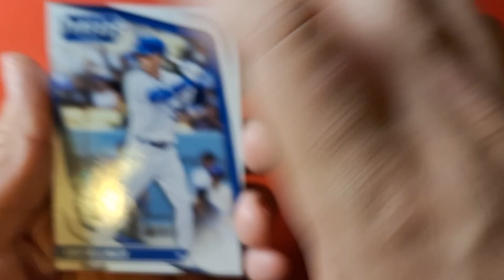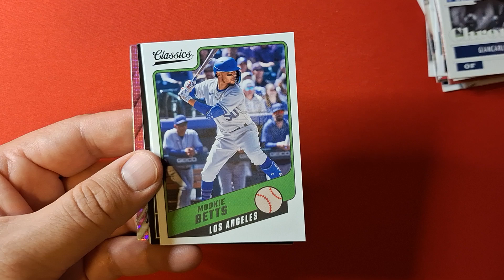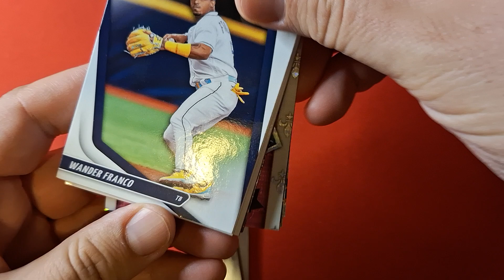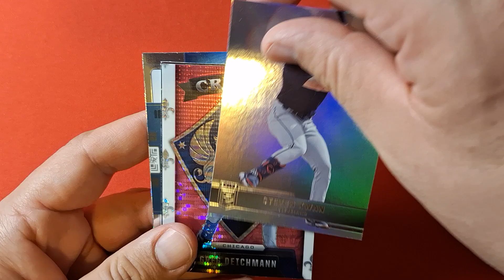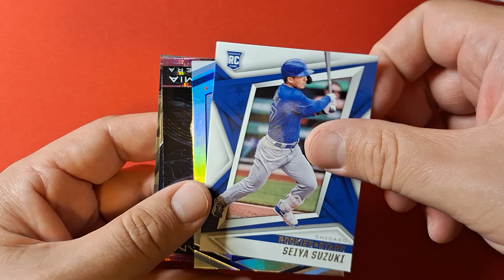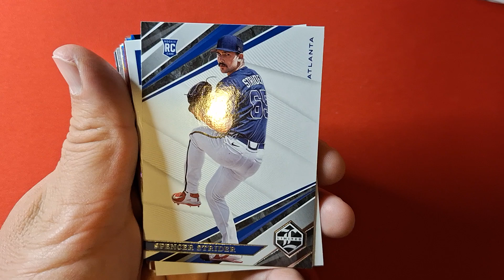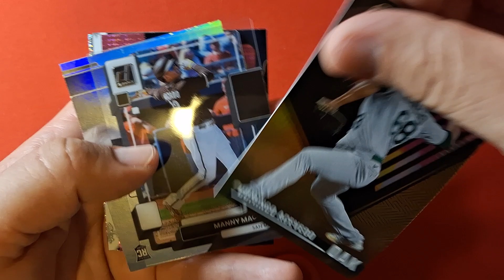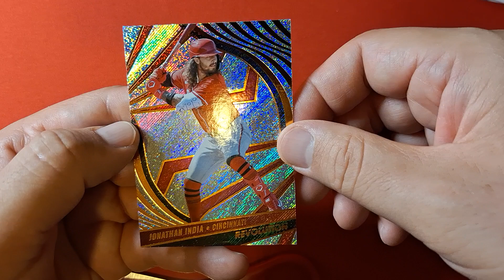2022 Panini Chronicles Baseball Value packs #6. I Wander who will I get in these packs?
It's Wander. I hate life.